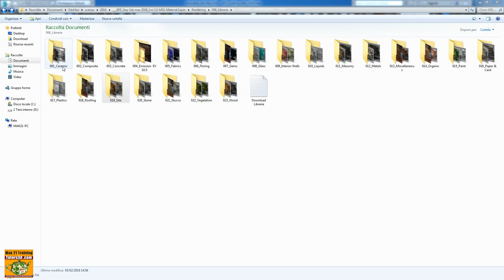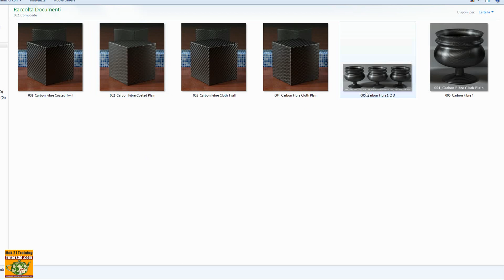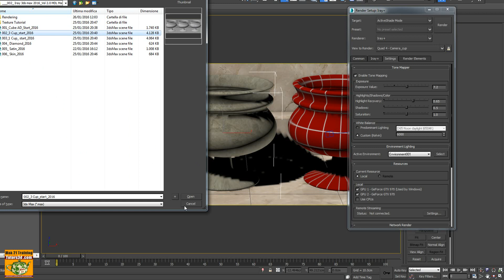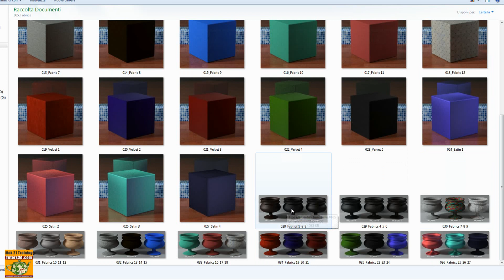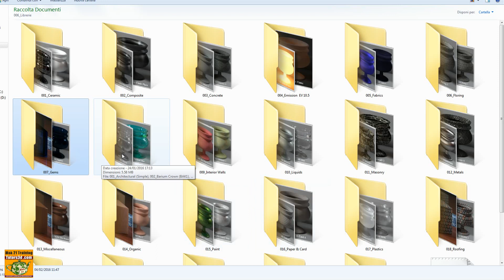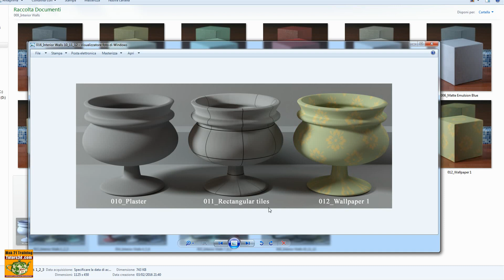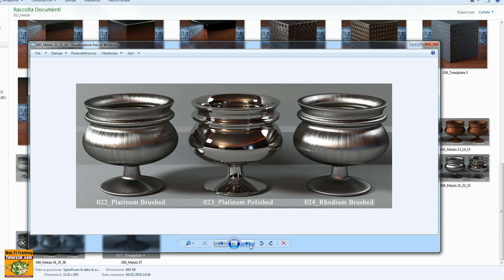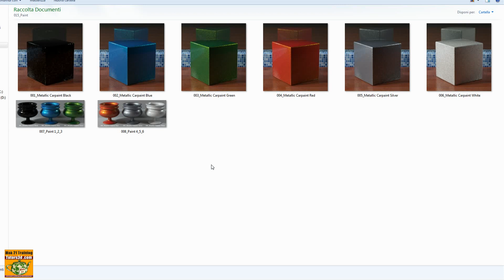084 Iray Più Panoramica Librerie 1